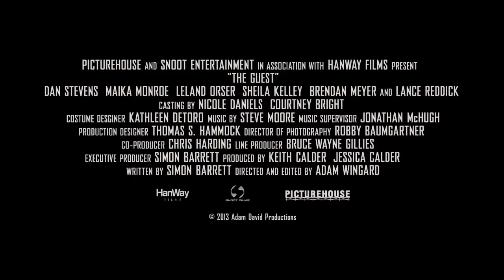The Guest - Trailer | For the Damages | Thriller | HD | Dan Stevens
Official Trailer for The Guest

The Guest centers on the Peterson family who befriends David (Downton Abbey's Dan Stevens), just returning from a tour of duty. But the houseguest is not what he seems to be...